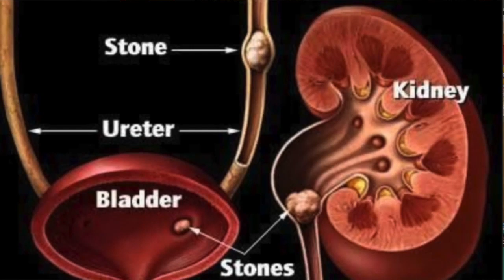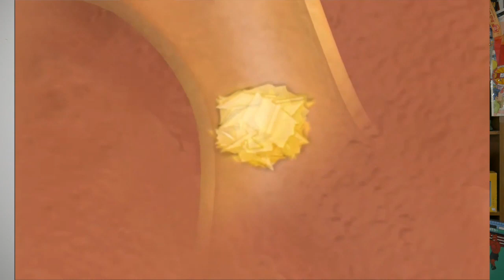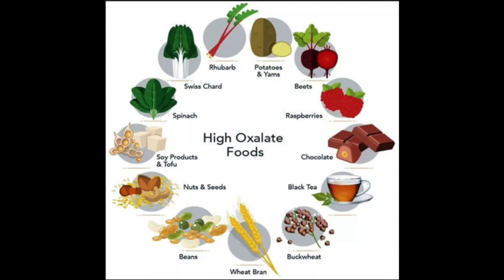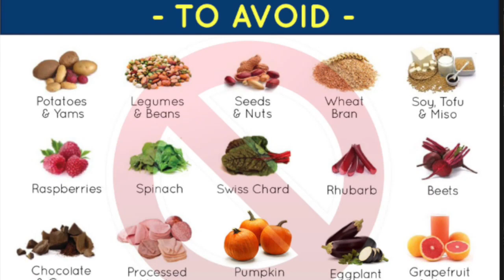Kidney Stones - Break The Stones And Prevent Them In The Future With These Natural Remedies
Kidney Stones can be a very painful event. In this video, we cover ways to get rid of Kidney stones at home and prevent kidney stones from coming back.